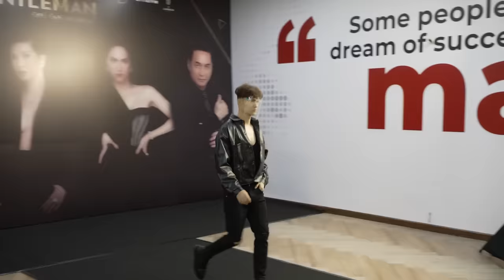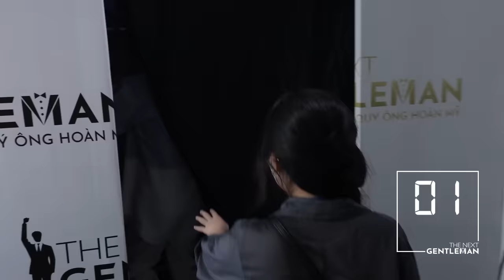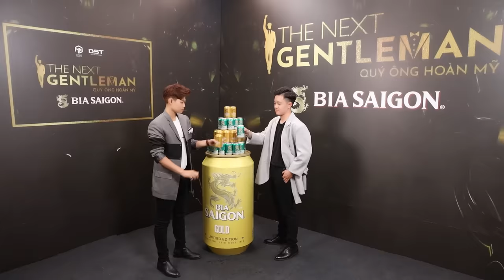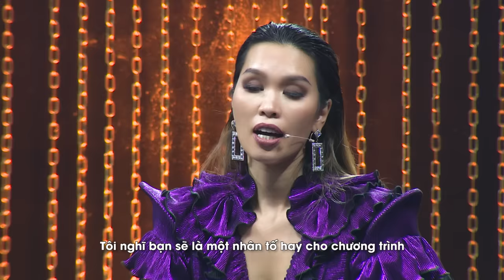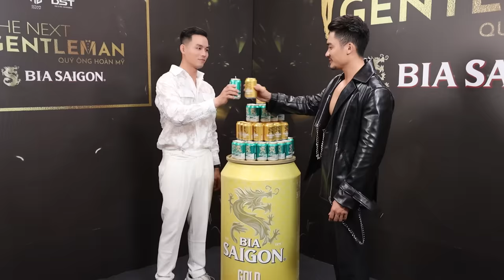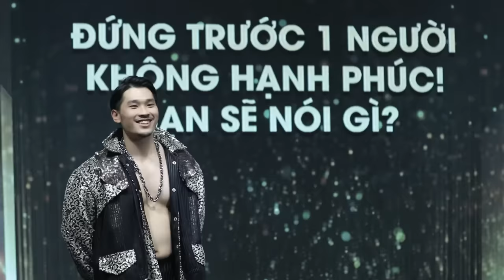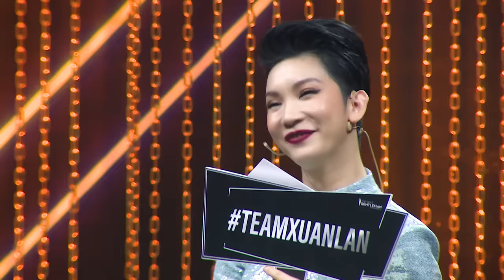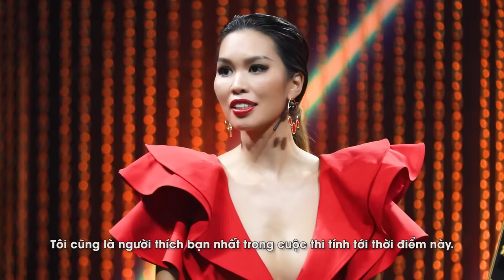THE NEXT GENTLEMAN | TẬP 1 - XUÂN LAN, HƯƠNG GIANG, HÀ ANH BÙNG NỔ CUỘC CHIẾN TRANH GIÀNH QUÝ ÔNG